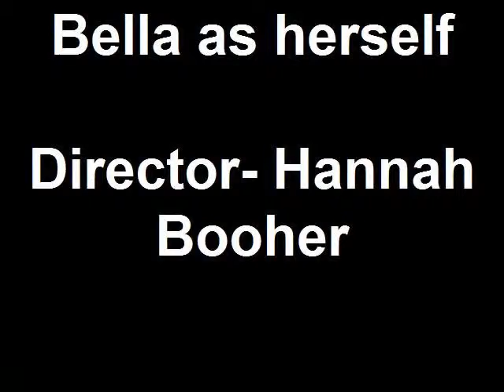Fetch Anyone?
Crazy Bella is back for round 2, but this time she is only after a rabbit toy... will she ever bring it back to her owner?